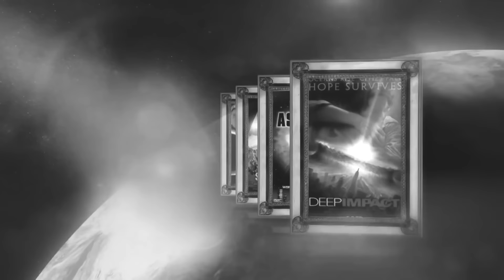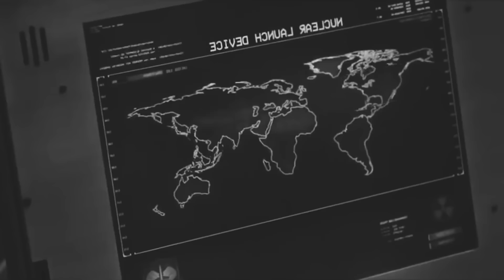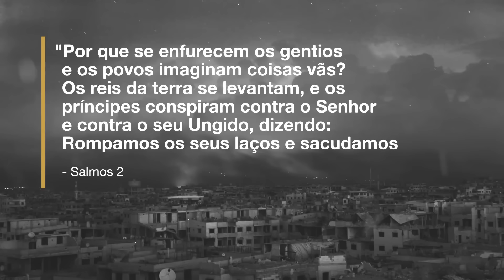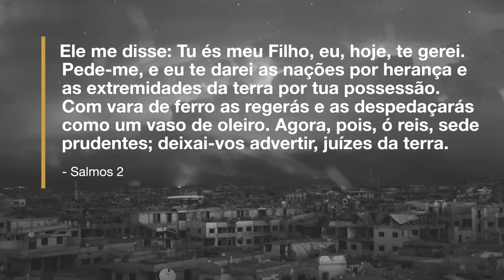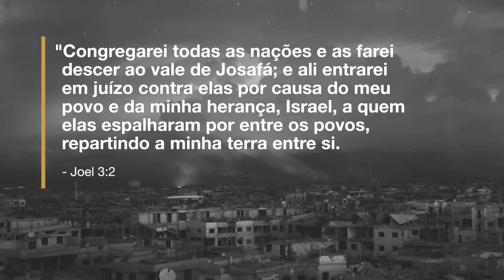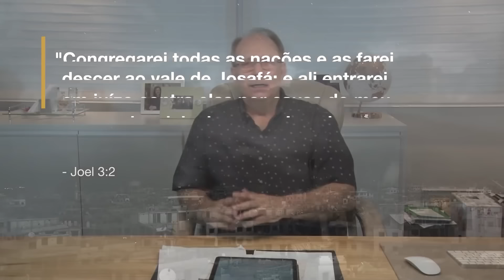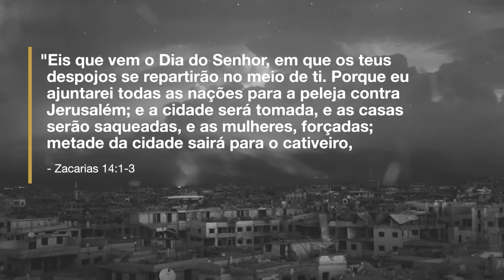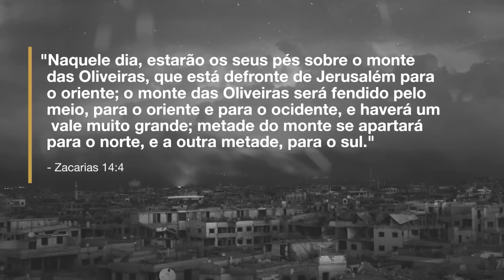A GUERRA DO ARMAGEDOM | O que é? | Está próxima? - Lamartine Posella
Assista até o fim para entender o que é, e como será a batalha do Armagedom.